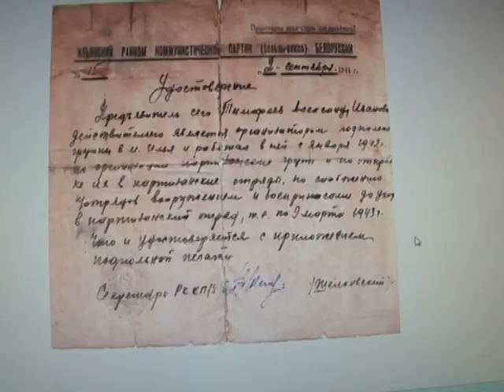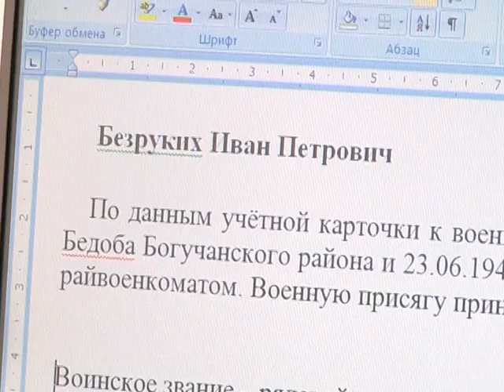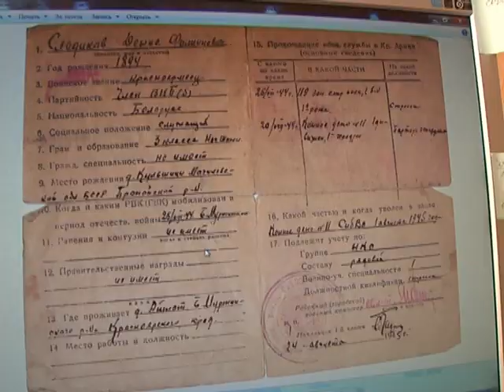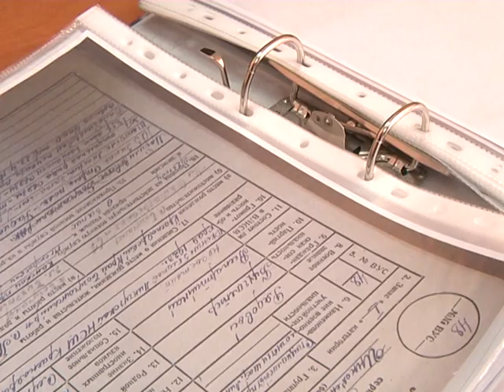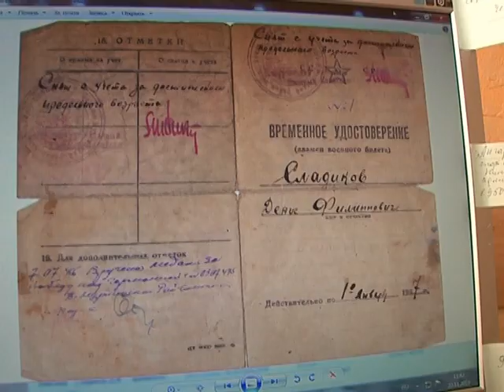В Богучанском районе продолжается масштабный проект по созданию Книги памяти.